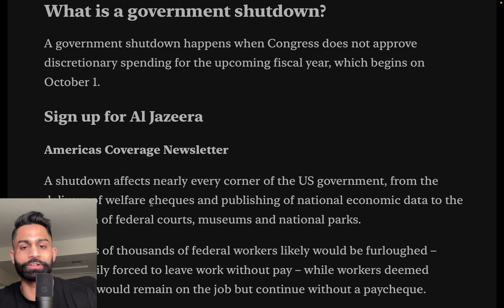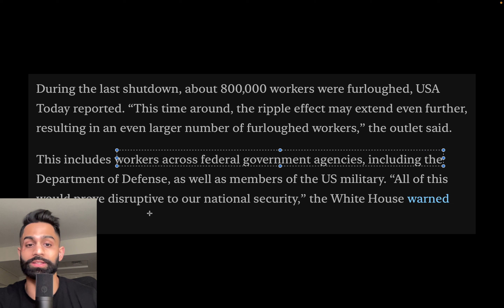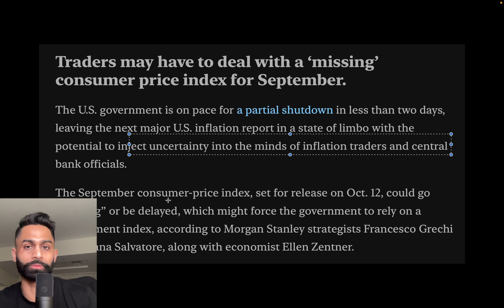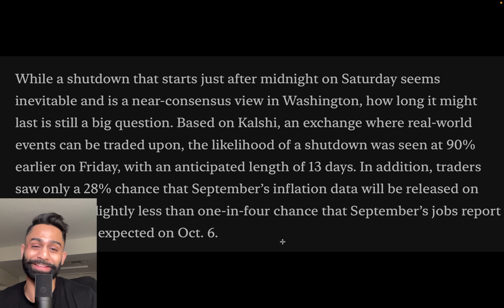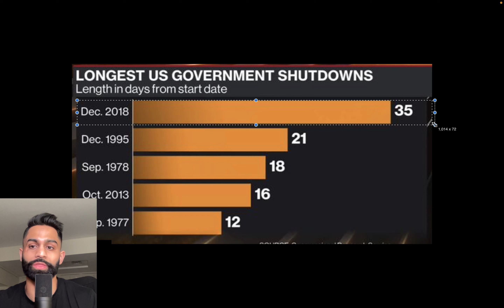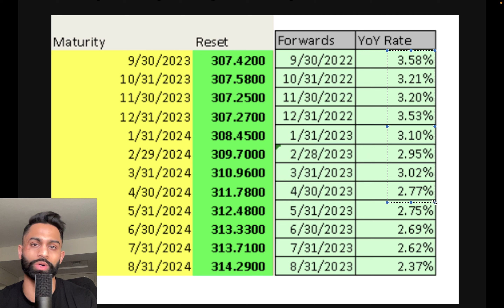🚨 NO CPI or Jobs Report for October?! Inflation Fixings for September CPI